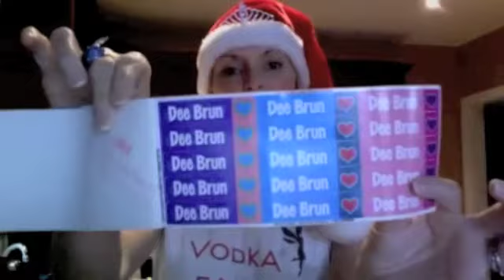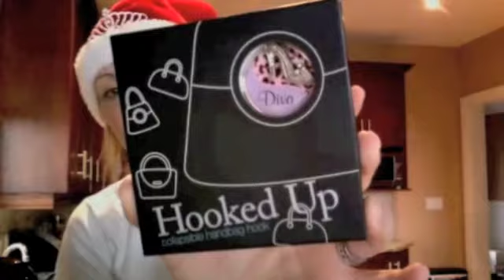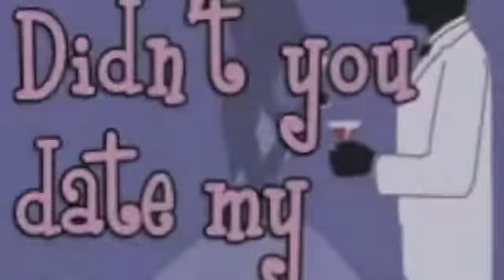FaveOrite Things- List!!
All my Fave'Orite things to give...and get...as a Hostess gift...